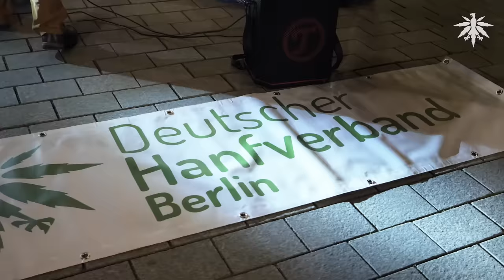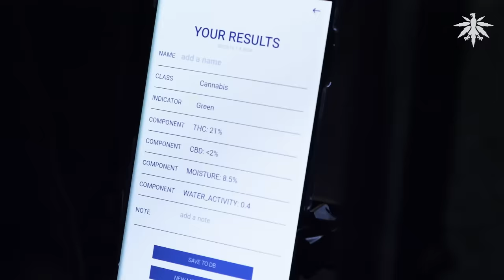Cannabis Normal! - Ankiffen am Brandenburger Tor 01.04.2024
In der Nacht zum 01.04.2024 fand am Brandenburger Tor in Berlin unter dem Motto "Cannabis Normal!" eine Demo des Hanfverband Berlin statt, bei der wir zusammen mit ca. 2000 Menschen den Beginn der Entkriminalisierung von Cannabis in Deutschland gefeiert haben.